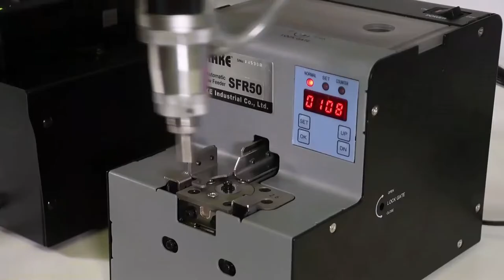Product Demonstration: SFR50 Screw Presenter & DC Vacuum Pickup Accessory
Demonstration video showcasing the SFR50 screw presenter paired with our torque driver vacuum pickup attachment.  This accessory can be fit to the majority of our torque drivers and is designed to allow operators the ability to pick and place screws that are not otherwise attracted to a magnetic bit.